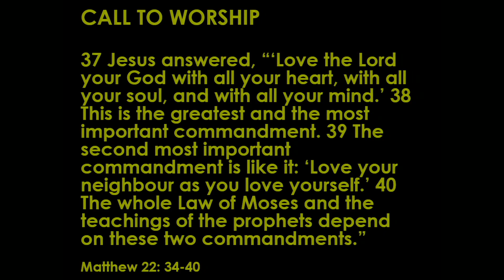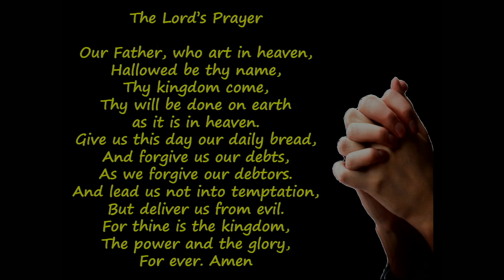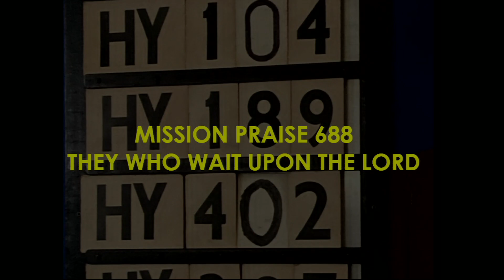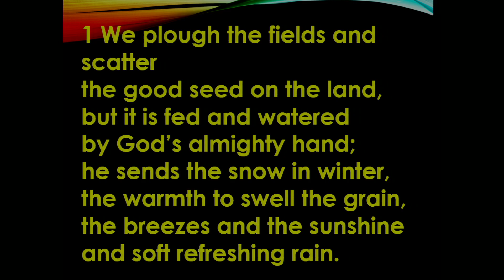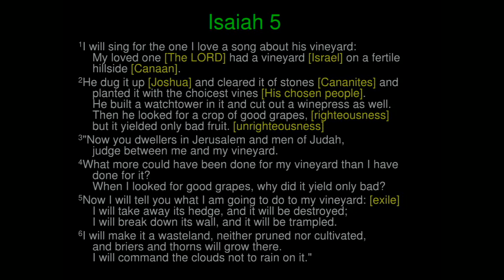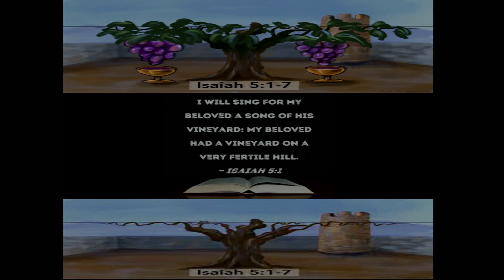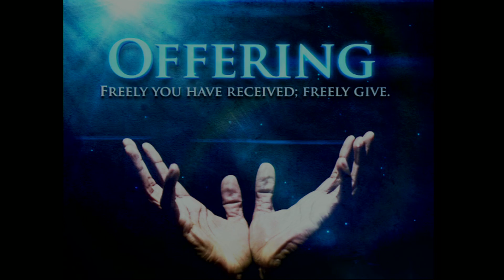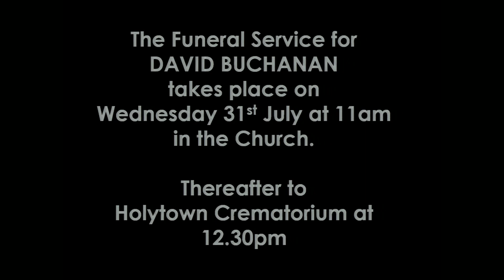Wishaw Old Parish Church: Sunday 28th July 2024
Welcome to today's service, which is led by Rev. Keith Ross.

Order of Service:
Welcome
Call to Worship: Matthew 22: 34-40
Hymn 251: I the Lord of Sea and Sky
Prayer and Lord's Prayer
All Age Talk: 'Wait upon the Lord'
Mission Praise 688: They who wait upon the Lord
Scripture Reading: Matthew 21: 34-46 read by Angus MacKenzie
Hymn 229: We plough the fields and scatter
Sermon: 'Having a global identity'
Choir Item
Prayers of Thanksgiving and Intercession: read by Tom Donaldson
Blessing of the Offering
Intimations: read by Tom Donaldson
Hymn 160: Praise my soul the King of Heaven

Please Note that during the month of August, services take place across the Wishaw Cluster as follows:
Sunday 4th August: Cambusnethan Old
Sunday 11th August: Wishaw Old
Sunday 18th August: St Marks
Sunday 25th August: South Wishaw.
All services take place at 11am.

Our next recorded service will be on Sunday 11th August.   The service from St Marks will be available to view on their Facebook page.